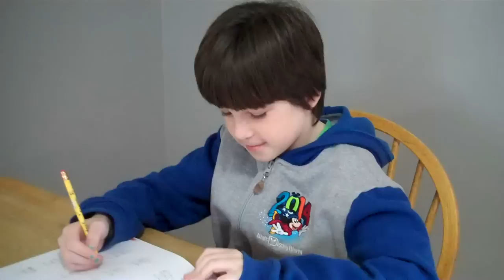Don't Be Afraid To Ask For Help!!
Jayden learns he should never be afraid to ask for help !